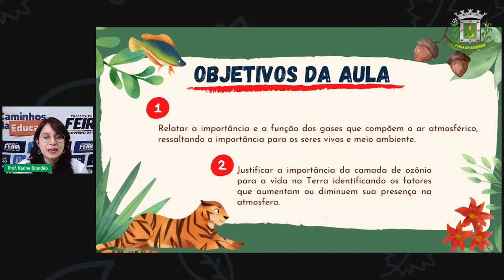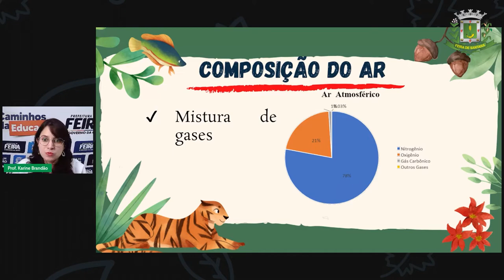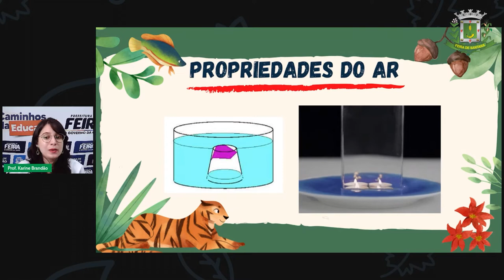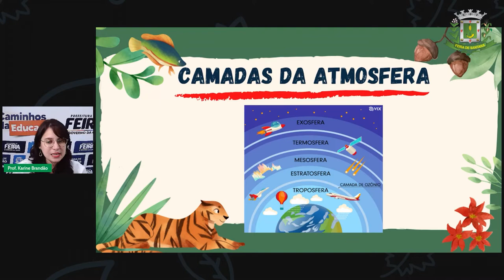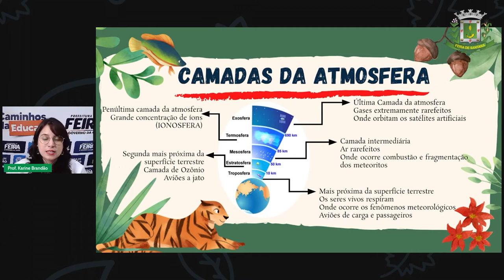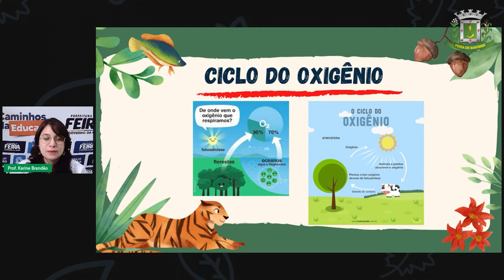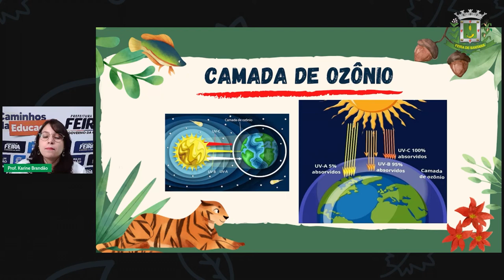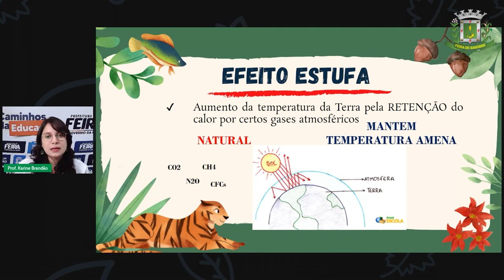Aula 15 EJA 2º SEG EST. IV Profª Karine Brandão - C. da Natureza Características do ar e atmosfera